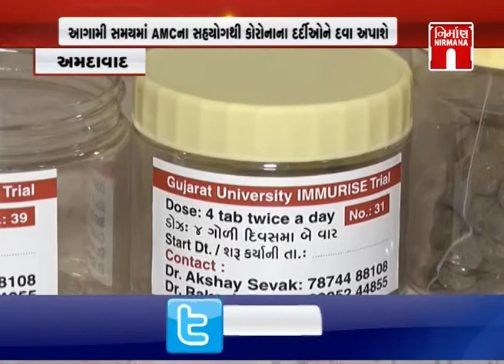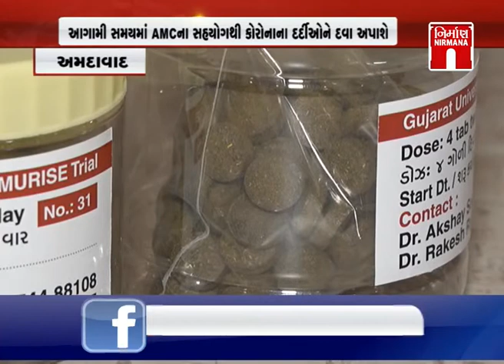Amdavad ગુજરાત યુનિવર્સીટીના પ્રોફેસરે Covid - 19 માટે દવા તૈયાર કરી । Nirmananews